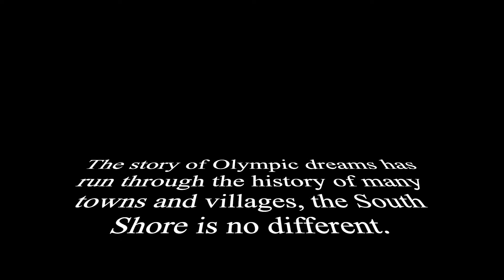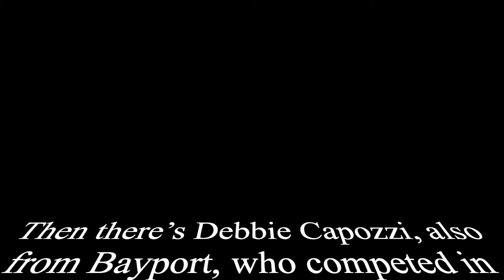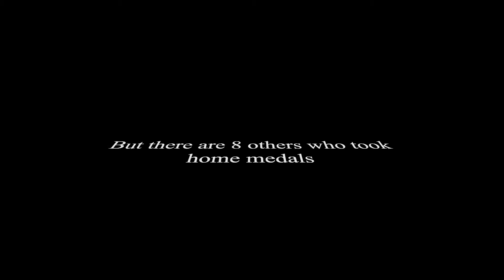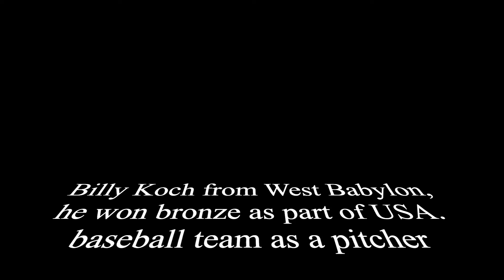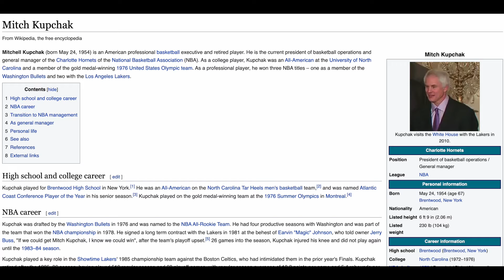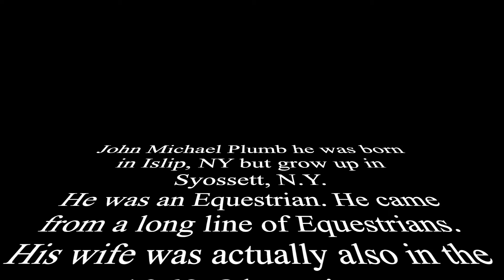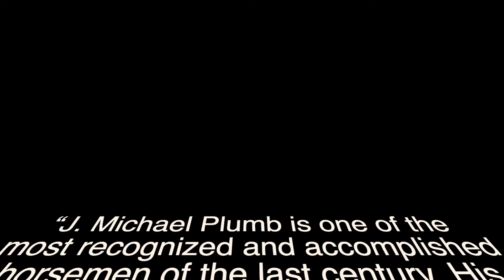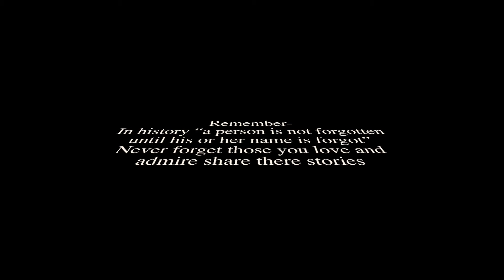South Shore Olympians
One South Shore athlete has been in more Olympics competitions than any other athlete — winning 2 gold medals and 4 silvers
But who?
The Olympics will start in China in the next few weeks.
So I was wondering how the South shore stands in the Olympic Medal count history.
Well, the medals are few. There seems to be only eight Athletes who have medaled from the South Shore.
The story of Olympic dreams has run through the history of many towns and villages, the South Shore is no different.
Take, for example Jerry Julian a 1964 Sayville High graduate. She traveled to Russia in1975, in pursuit of her Olympic dreams. Women’s handball was the sport. It’s never really has caught on in the US but Jerry pursued her dreams, she actually never made it to the 1976 Olympic’s. The USA team didn’t qualify.